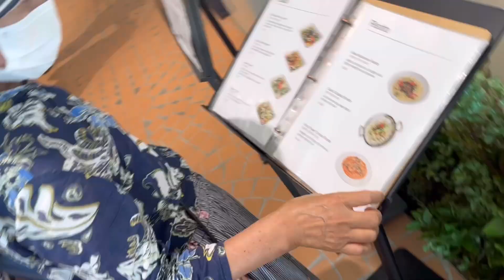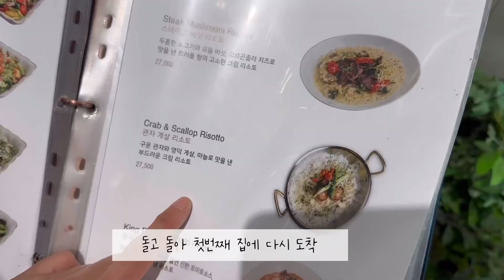랑이로그- 휴무/다산현대아울렛/가족과시간보내는 하루/아이쇼핑/노는게제일좋은나🙋‍♀️